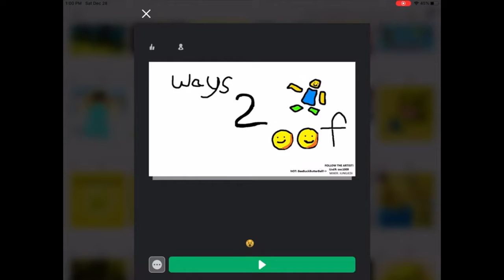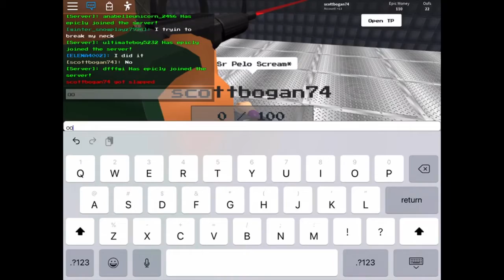My Favorite game in Roblox